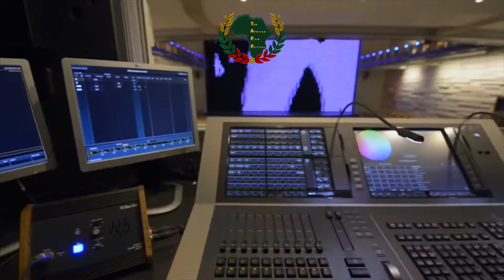TAFF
TAFF Closing & Awards Night Venue, Dallas City Performance Hall.